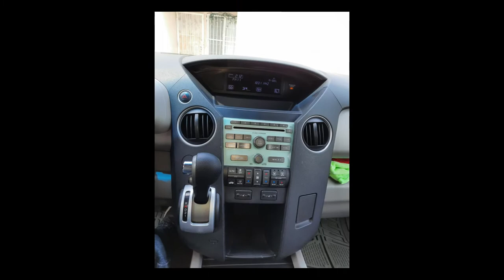reparacion de una HONDA pilot 2011 parte #2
Como Arreglar un Carro Chocado con Poco Dinero - Fácil y Rápido
En este Vídeo te mostramos una forma barata y sencilla de arreglar un Auto chocado